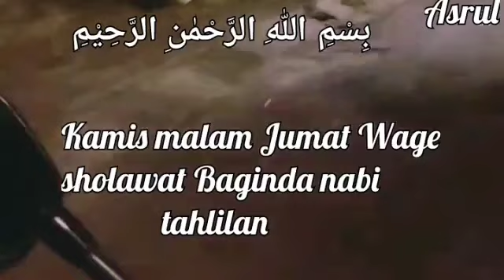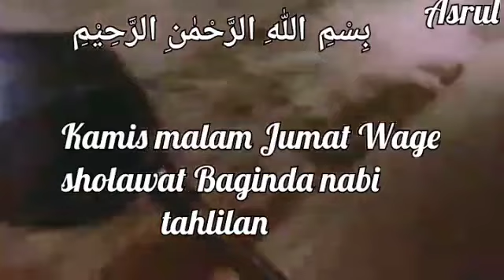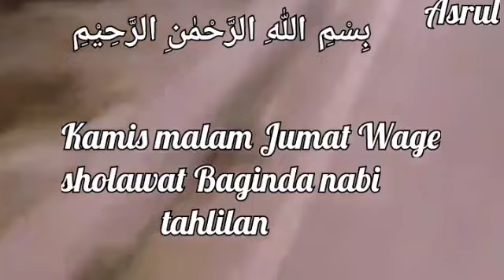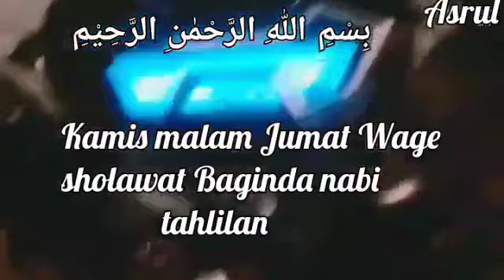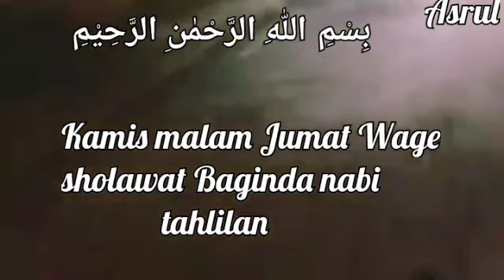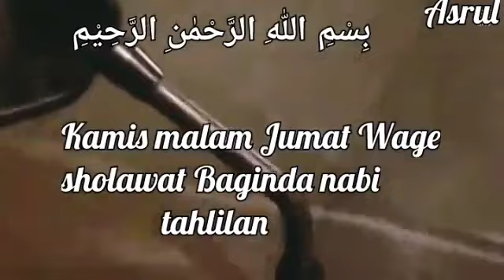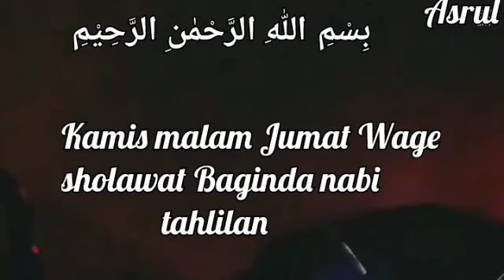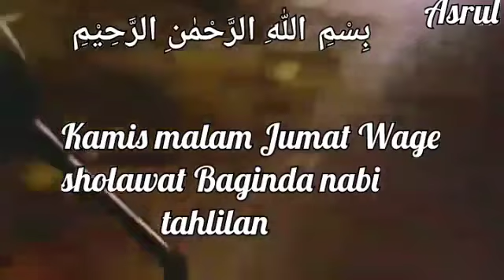Kamis malam Jumat Wage||bersholawat Baginda Nabi/tahlilan.perjalanan ingat sholawat/Tahlilan.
assalamualaikum
Kamis malam Jumat Wage semoga berkah buat Kita sekeluarga.
selalu bersyukur dan bersholawat Baginda Nabi/Tahlilan.

assalamualaikum